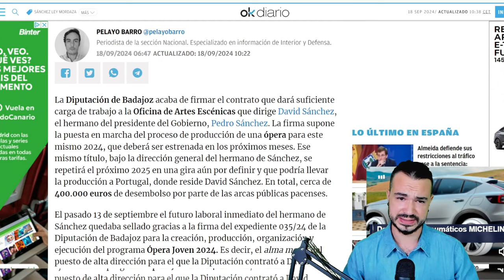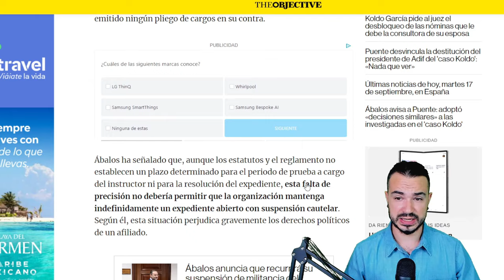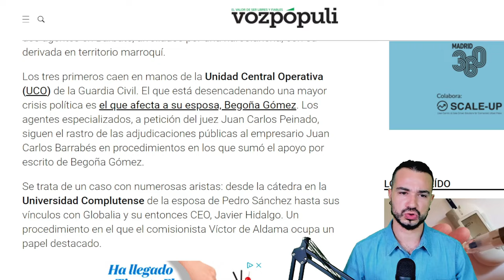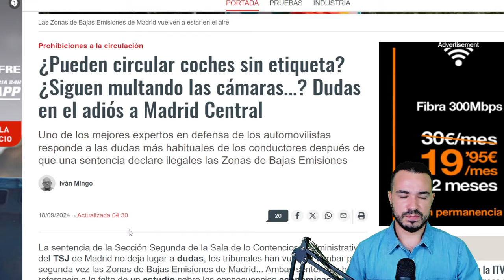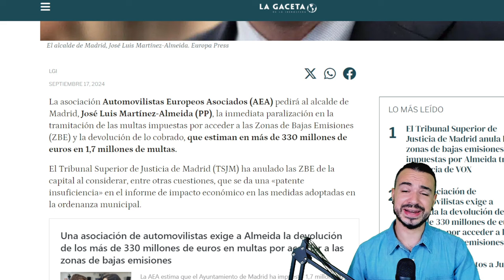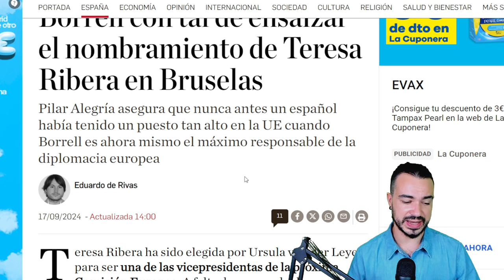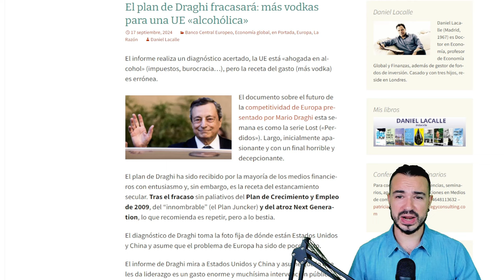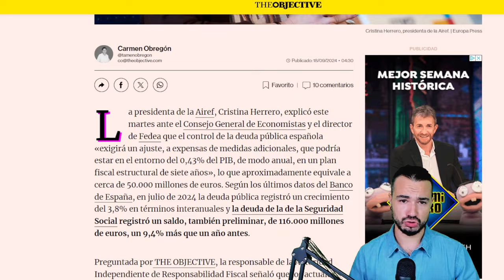PODCAST DE ACTUALIDAD 18 DE SEPTIEMBRE DE 2024